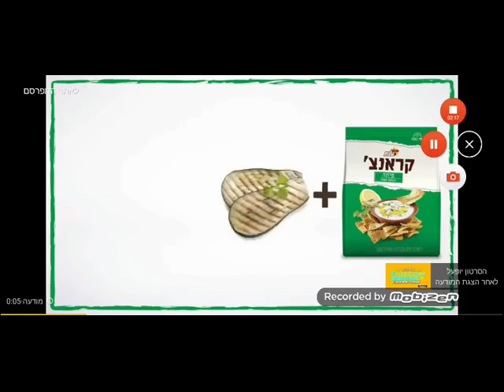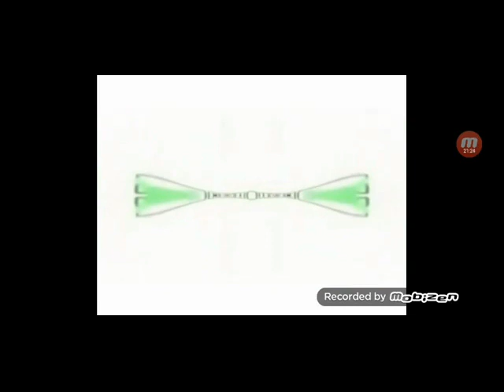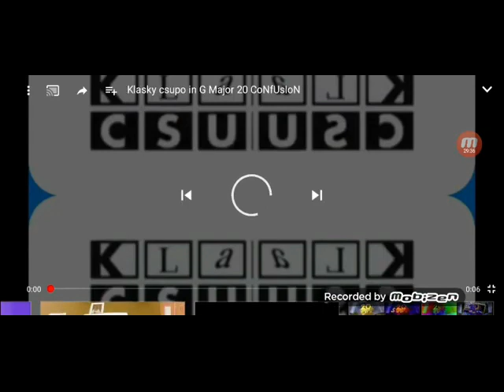Klasky Csupo Effects 209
By Klasky Csupo Lopez Gamer